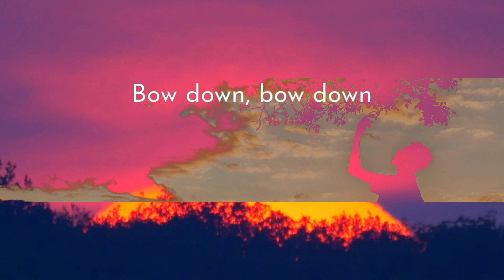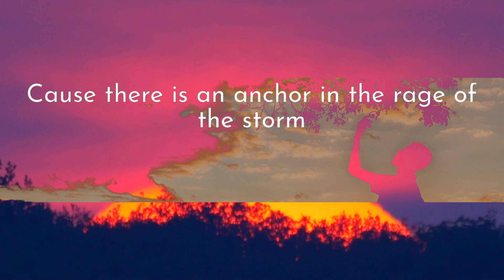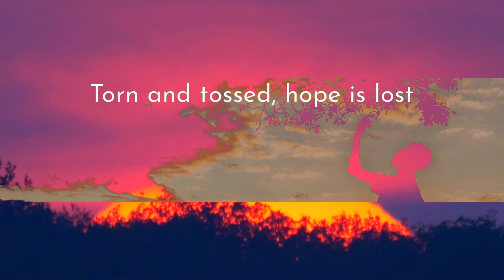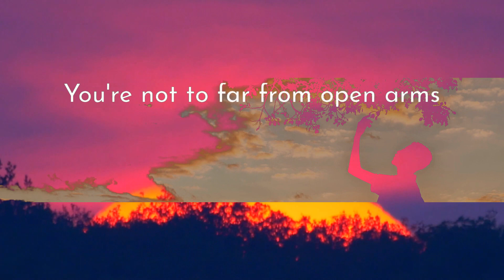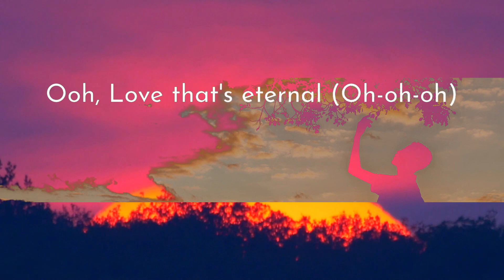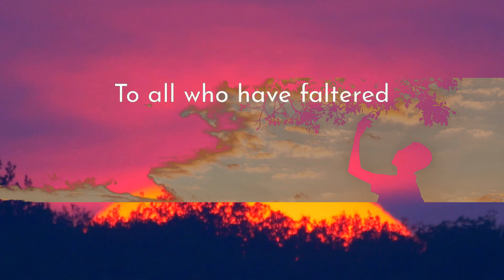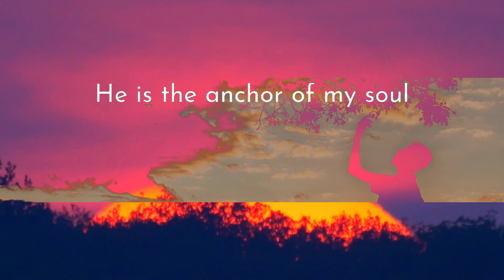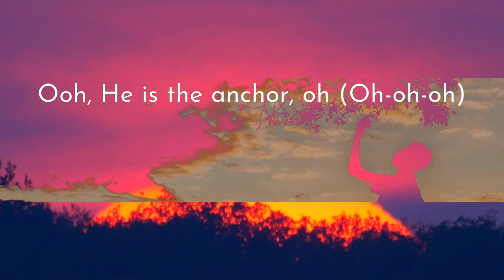1 Hour | Crowder - The Anchor (Lyrics)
1 Hour |  Crowder - The Anchor (Lyrics)
1 Hour |  Crowder - The Anchor (Lyrics)
1 Hour |  Crowder - The Anchor (Lyrics)
Crowder - The Anchor (Lyrics)
Song: Crowder - The Anchor

[Lyrics]
00:00 Crowder - The Anchor
00:00 Anyone battered
00:03 Or any heart shattered
00:06 Anyone sinking down
00:10 Hold on, hold on
00:13 For all of the sinners
00:16 For the weary and weathered
00:20 Torn and tossed, hope is lost
00:24 Hold on, hold on
00:27 There's an anchor in the rage of the storm
00:34 When the walls are closing in, in the darkness all alone
00:41 Just praying for the daylight, peace for the soul
00:48 There's grace for the morning when you feel like letting go
00:55 There's an anchor
00:59 There's an anchor
01:09 To all who have faltered
01:13 There is an altar
01:17 Bring your plea on bended knee
01:20 Bow down, bow down
01:24 All you sons and daughters
01:27 Run to the father
01:30 You're not to far from open arms
01:35 Come home, come home
01:38 Cause there is an anchor in the rage of the storm
01:45 When the walls are closing in, in the darkness all alone
01:52 Just praying for the daylight, peace for the soul
01:59 There's grace for the morning when you feel like letting go
02:06 Oh, there is an anchor (Oh-oh-oh)
02:11 There's an anchor (Oh-oh-oh)
02:18 Ooh, there's an anchor, ooh-oh (Oh-oh-oh)
02:26 There is an anchor, ooh (Oh-oh-oh)
02:33 Oh
02:35 Just a touch, You calm me
02:43 Just a whisper, You yêu me
02:50 Without judgment You hold me
02:57 No one ever has known me
03:04 You made me
03:07 There's an anchor (Oh-oh-oh)
03:11 Holding time in His hands (Oh-oh-oh)
03:15 A rock you can stand on (Oh-oh-oh)
03:18 A mercy without hymn (Oh-oh-oh)
03:22 Ooh, Love that's eternal (Oh-oh-oh)
03:25 Bore up all our sins (Oh-oh-oh)
03:28 A King that is coming (Oh-oh-oh)
03:32 The Great I AM (Oh-oh-oh)
03:36 He is the anchor, oh (Oh-oh-oh)
03:40 He is the anchor, oh (Oh-oh-oh)
03:48 Ooh, He is the anchor, oh (Oh-oh-oh)
03:55 He is the anchor of my soul (Oh-oh-oh)
04:03 He is the anchor
04:08 He is the anchor of my soul
04:18 He is the anchor

Worshiping everyday is the way I keep my soul in peace. Every song that I choose has a story in me.
I update them here, cause I want to know your testimonies and keep you praying with me. Just do like and subscibe to companion with me, and let the Lord guide the way.

"Honour the LORD with thy substance, and with the firstfruits of all thine increase." Psalm 3:9